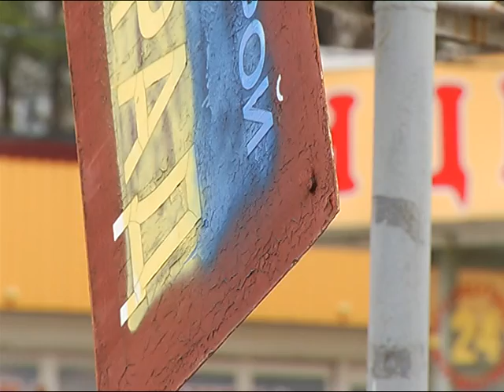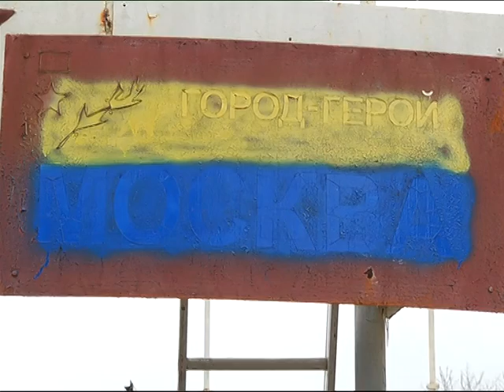15.11 | На Левобережье демонтируют памятный знак городам-Героям